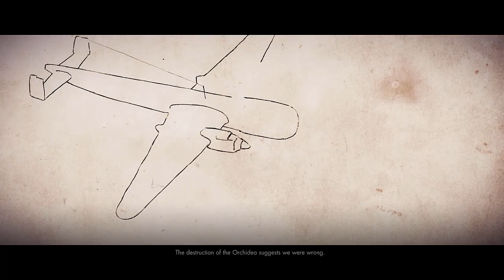Sniper Elite 4 (PC) co-op with Shukaze part 4 - generic callsign is generic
Welcome To My Sniper elite 4 Co-operative play-through with Shukaze.